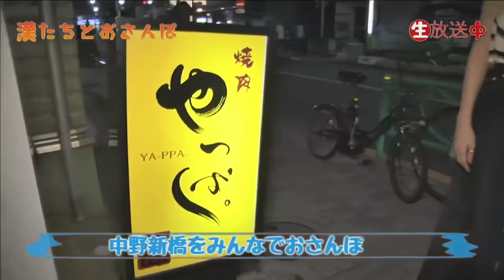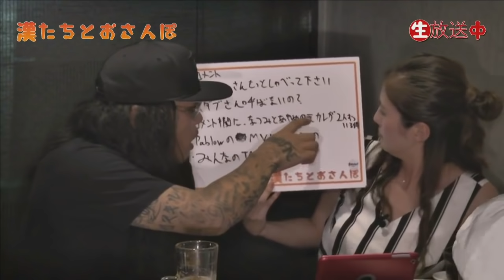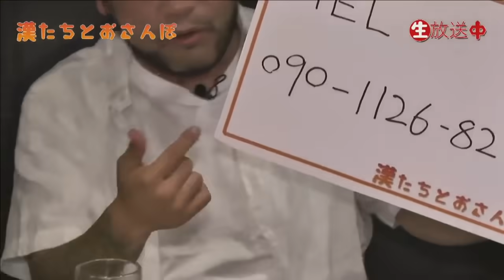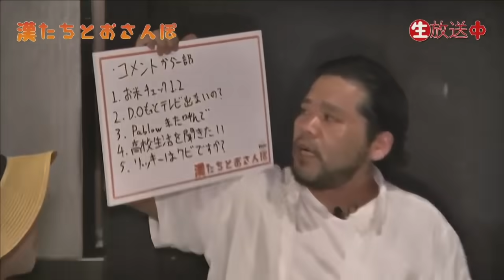【漢たちとおさんぽ】ANARCHYがおさんぽに来た！？【5ダイジェスト】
FRESH!で毎週配信中の生放送番組「漢たちとおさんぽ」のダイジェスト版になります。

毎週火曜日20時からこちらのチャンネルで放送中！

毎回豪華ゲストを迎えてのディープなトークが聞けちゃう！
事前情報は出演者SNSを要チェック！！